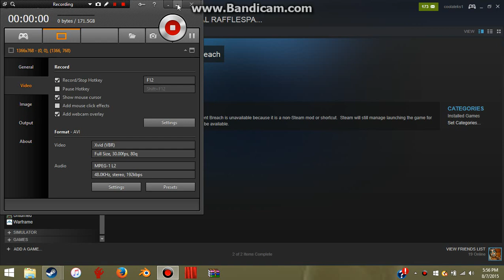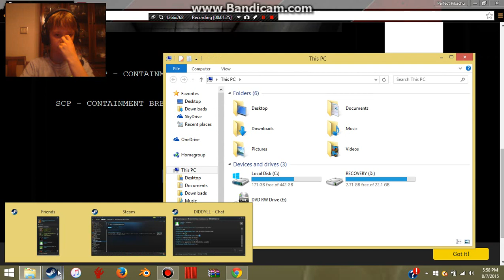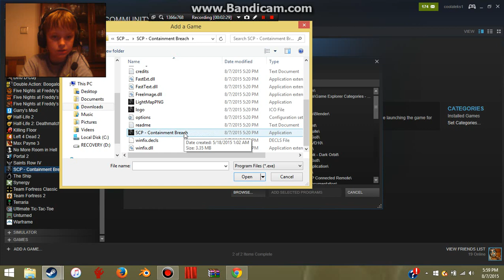How to add SCP-Containment Breach to steam